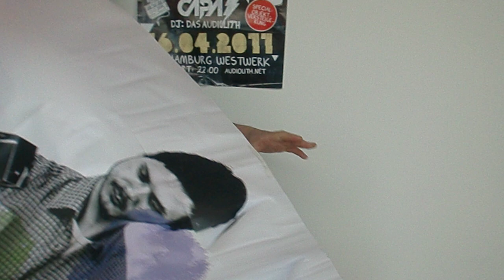Objektversteigerung @Hirn Meets Gemüse @Operatin Ton Audiolith Labelnacht